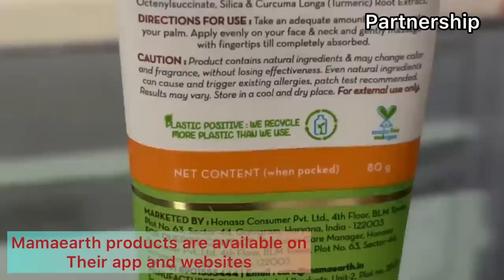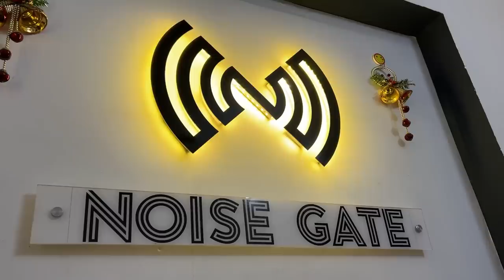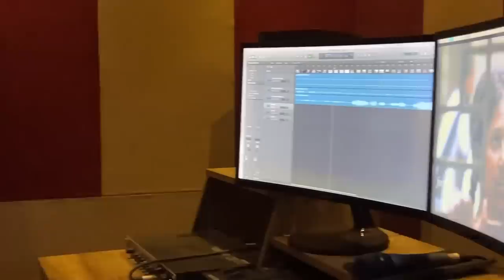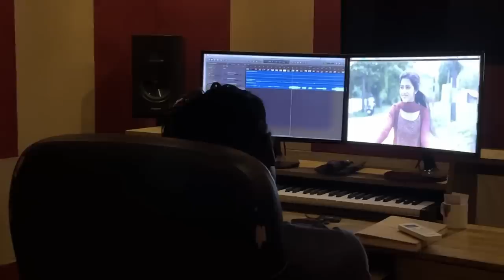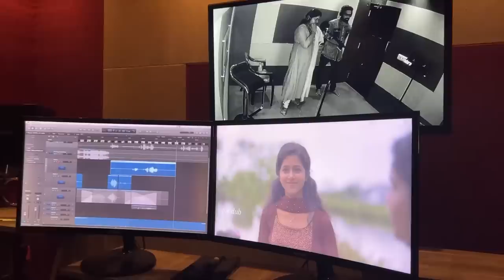Dubbing For Nithya ✨ My New Project ✨